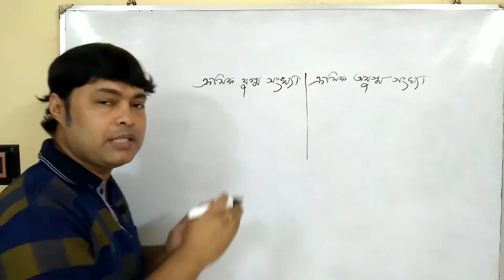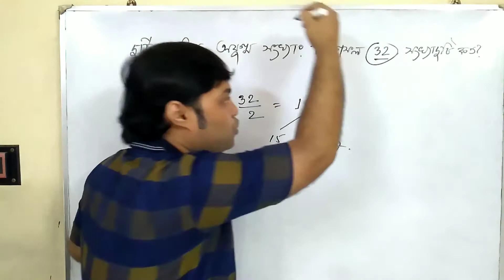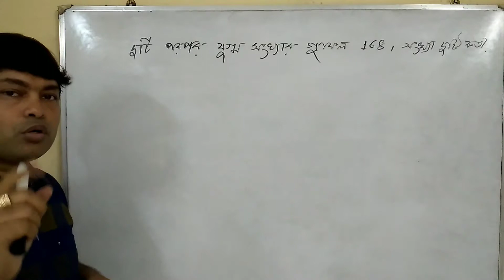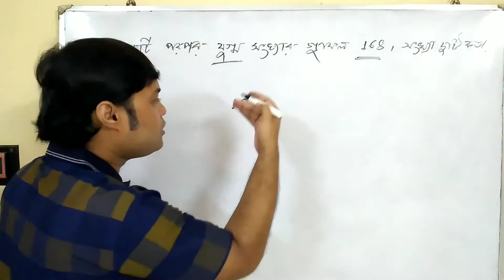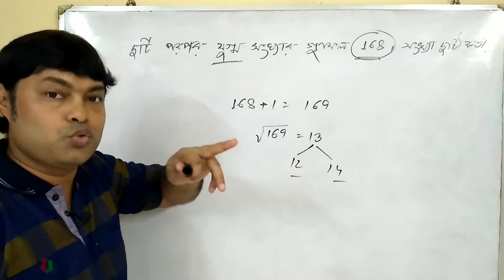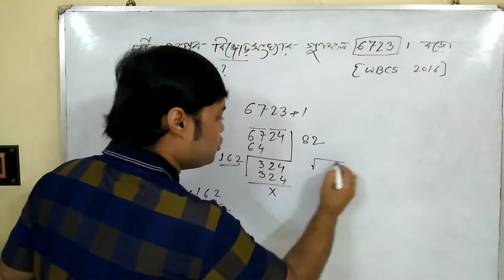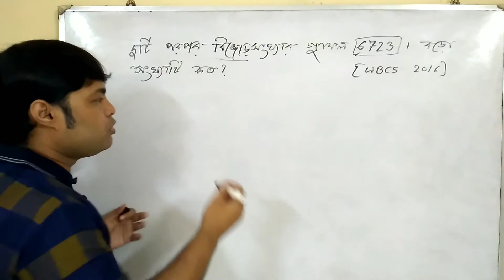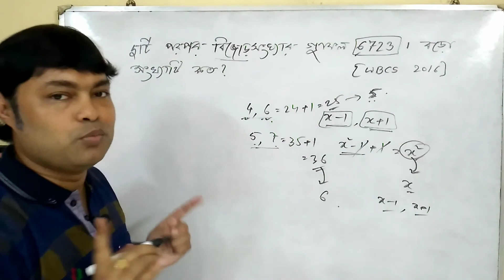ক্রমিক যুগ্ম ও অযুগ্ম সংখ্যার অংক||ক্রমিক সংখ্যা সম্পর্কিত অংক|| ক্রমিক সংখ্যার যোগফল ও গুণফল এর অংক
ক্রমিক সংখ্যার গুণফল
ক্রমিক সংখ্যার অংক
ক্রমিক সংখ্যার যোগফল নির্ণয়ের সূত্র
ক্রমিক সংখ্যার উদাহরণ
ক্রমিক সংখ্যার যোগফল ও গুণফল এর অংক
ক্রমিক যুগ্ম সংখ্যার অংক
ক্রমিক অযুগ্ম সংখ্যার অংক
ক্রমিক যুগ্ম ও অযুগ্ম সংখ্যার অংক
ক্রমিক যুগ্ম ও অযুগ্ম সংখ্যার গুণফল এর অংক
ক্রমিক সংখ্যা সম্পর্কিত অংক
ক্রমিক সংখ্যার অংক